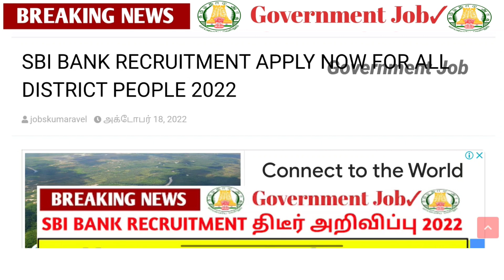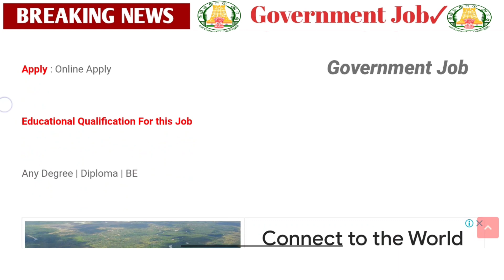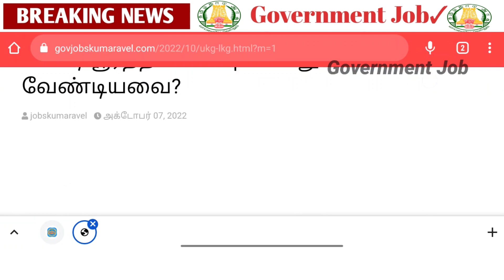✅SBI உதவியாளர்💥 வேலை இன்று 🌈திடீர் அறிவிப்பு💯 | Government 💫Job 2022 | Permanent ✨ Job 2022 ✍️🤩